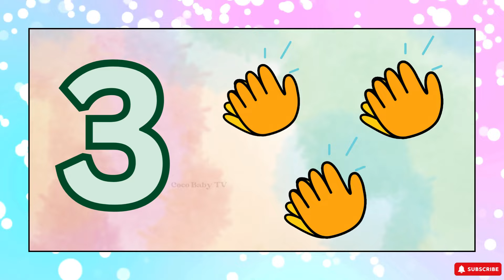Learn Numbers | Learn numbers and animal names | Counting for children | Number song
This video is a kids cartoon which will help them learn numbers 1 to 5. Visuals in the form of colorful cartoons is a treat for the kids. Toddlers & babies love colors hence we have used colorful numbers & Animals to create this numbers video. We produce very simple and fun loving straight forward videos for children & kids so that learning becomes easy. Parents, teachers, kindergarten schools, preschools, Montessori going toddlers, babies, kids and children will surely enjoy the eLearning baby videos that we have created.

Our collection of Nursery Rhyme Songs, Children Songs, Kids Songs, Baby Songs, Nursery Songs, Animals Songs, Animal ABC ,ABC Songs will surely help your kids learn quick with entertainment and good music. Preschool & Kindergarten School Teachers can show our channel to toddlers & babies to teach them basics like ABCD Songs & rhymes. Making learning & education fun is our passion. Hope you like the content we create. Loads of Love.